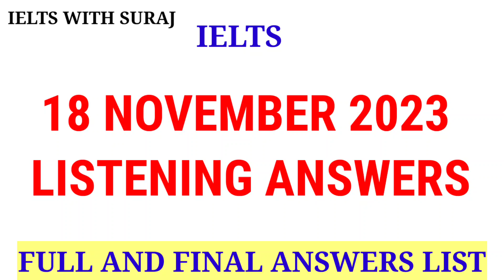Ielts 18 NOVEMBER 2023 LISTENING answers with Reading passages name| 18 NOVEMBER exam review ielts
18 November exam review link